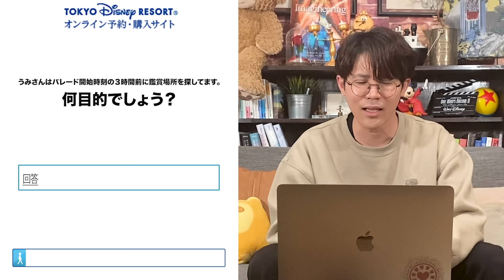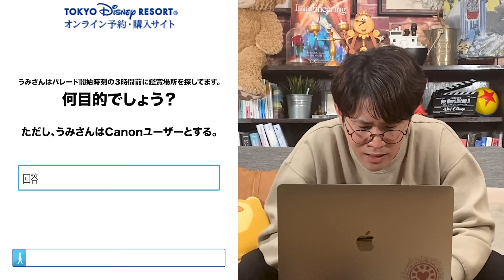新エリアホテルの予約争奪戦がD関連の問題答案形式だった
●オンラインコミュニティ『Fei's LAND』
毎日生配信&ディズニーやBBQなどオフラインイベントも盛り沢山！

福田フェイフェイのトークライブ「ひとりぼっちの晩餐会〜十七晩目〜」
※アーカイブ視聴ははオンラインサロンにて